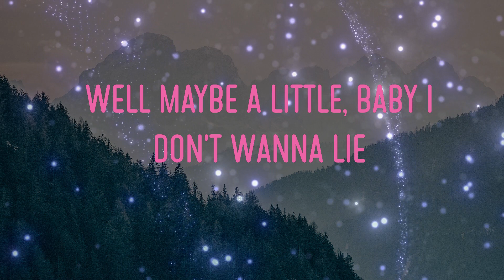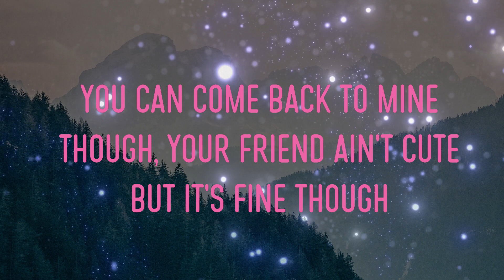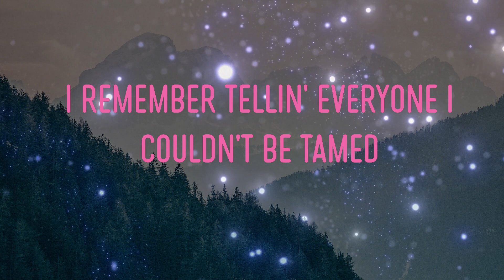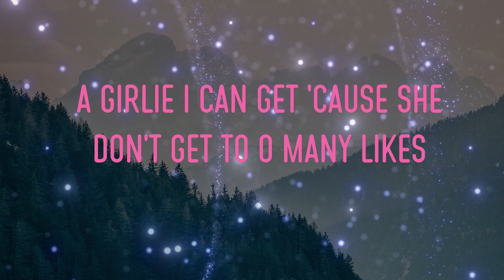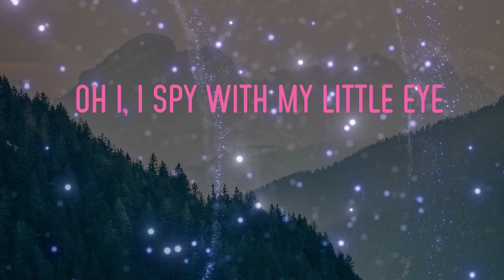KYLE - iSpy (feat. Lil Yachty) Lyrics | A curly-headed cutie I can turn into my wife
KYLE - iSpy (feat. Lil Yachty) Lyrics,A curly-headed cutie I can turn into my wife, Wait, that means forever, ever, hold up, never mind, Oh I, I spy with my little eye